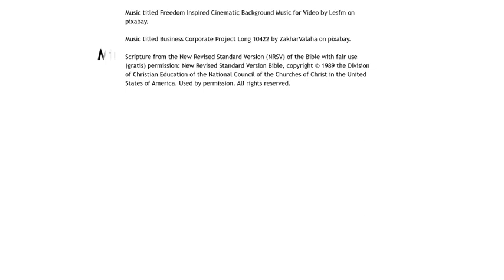Be Kind Mindful Moment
🦋 Be Kind Mindful Moment 🤗 The capacity to be kind is in our hands 👐🏽 and true kindness reaches around the world 🌎 with compassion, love 💟, and purpose. We are witnessing this type of kindness now in the United States following the huge, massive destruction from multiple tornadoes 🌪️ that swept across five states, fires that wiped out communities in Colorado, and people that are really in need. People are using their hands 👐🏻 to reach out in kindness to help neighbors, strangers, and friends who are all in need of God’s healing power 🙏 to rebuild their lives. Our message is simple: Know It. ❤️ Be It. Live It. Discover all our mindful and contemplative resources
Peace & Love,
Penny & Bill, @DaRevsUSA